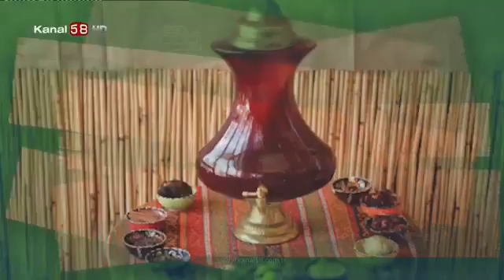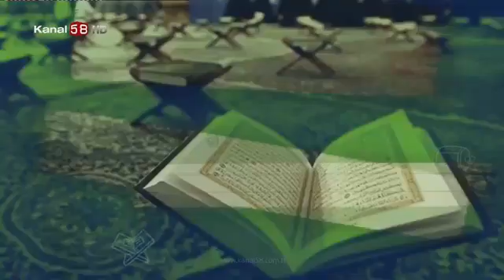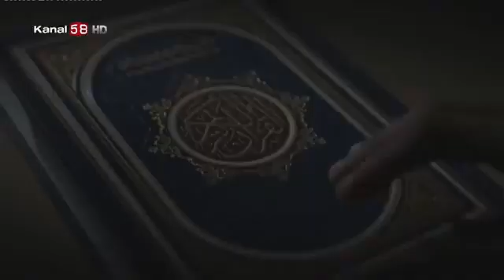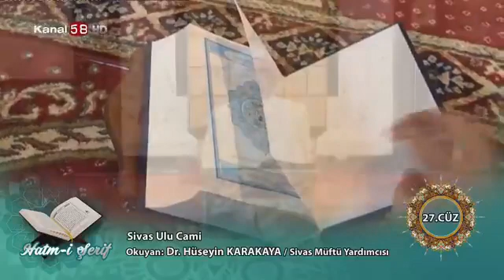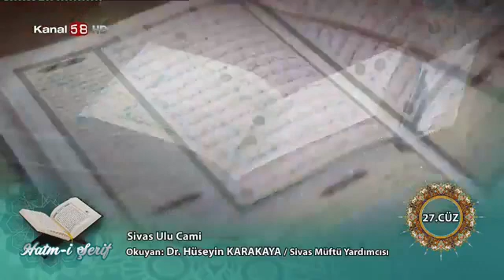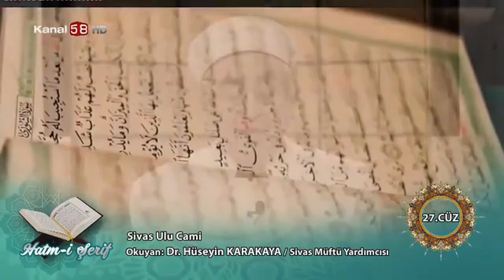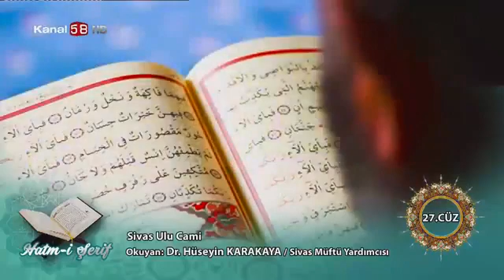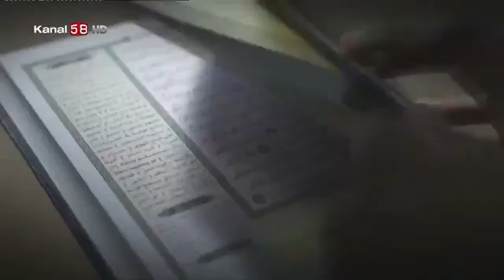2. Yılmaz Gürlevik- Cezaevi Vaizi Kanaat ve Hırs